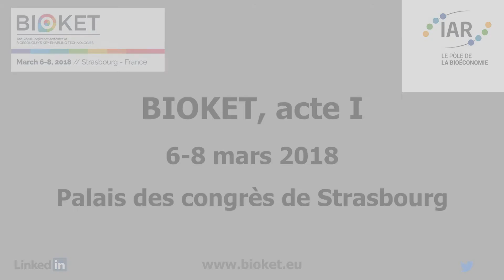ITW BORIS DUMANGE - BIOKET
Boris Dumange, Directeur Général du pôle IAR, vous présente BIOKET, la conférence internationale dédiée aux procédés et technologies innovantes appliqués à la biomasse. Rendez-vous du 6 au 8 mars au Palais des congrès de Strasbourg.